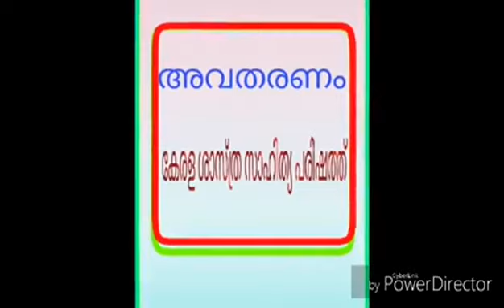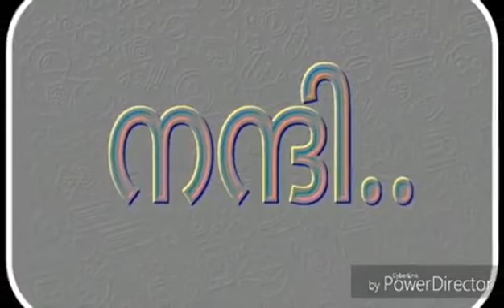മനുഷ്യരുടെ ഇടം എം എം സചീന്ദ്രന്‍